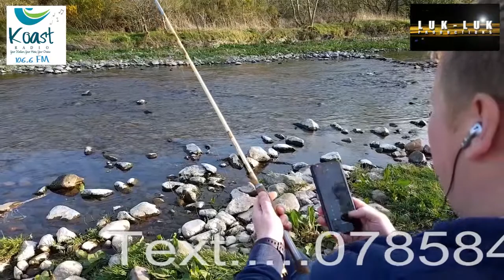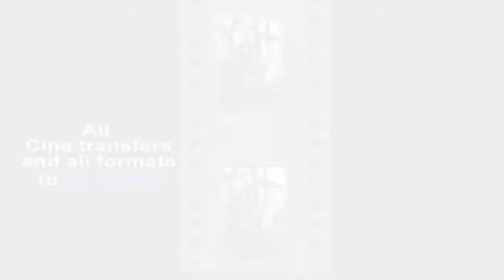KOAST RADIO BOXING OB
Top North East community radio station Koast Radio carry out many outside broadcasts. This one from the 2019 boxing show in Newbiggin by the Sea, was hosted by the stations very own Gerry "Toon Geordie" Schollar and North East boxing legend Glen McCrory.